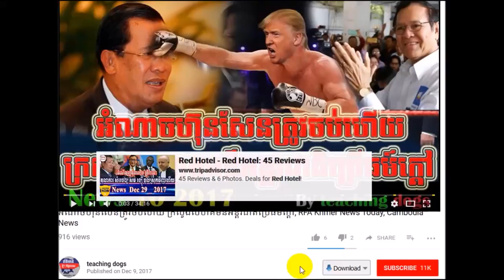ពលរដ្ឋខ្មែរសង្ឃឹមថាសង្គ្រោះជាតិនឹងដឹកនាំកម្ពុជានៅ២០១៨នេះ, RFA Khmer News Today, RFA Khmer Radio